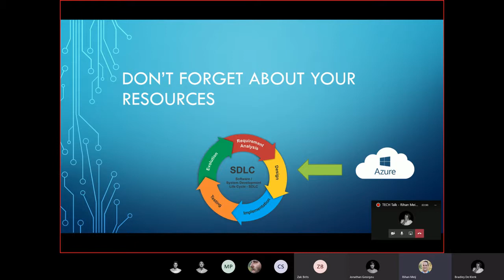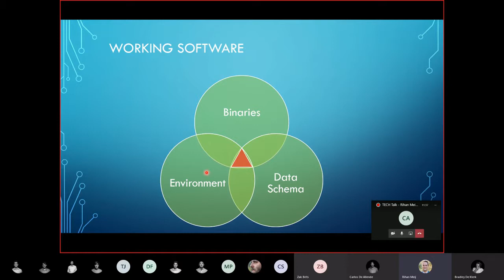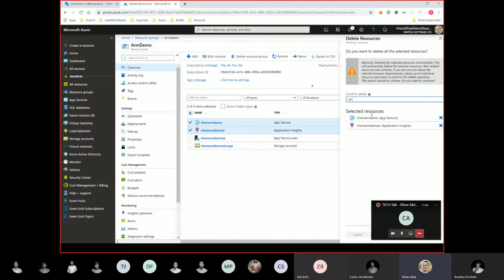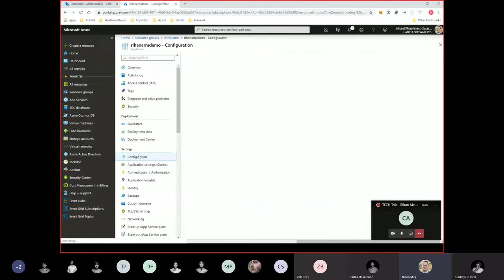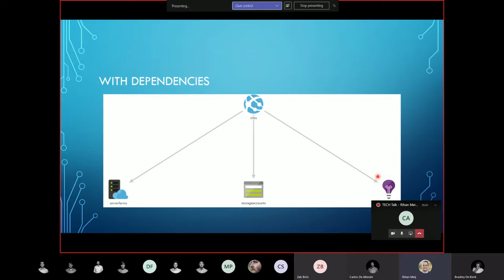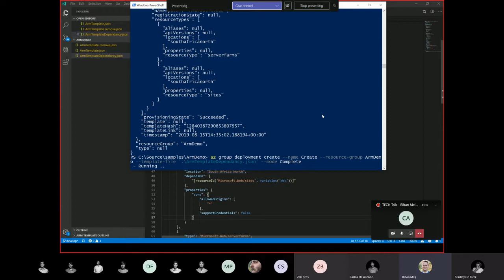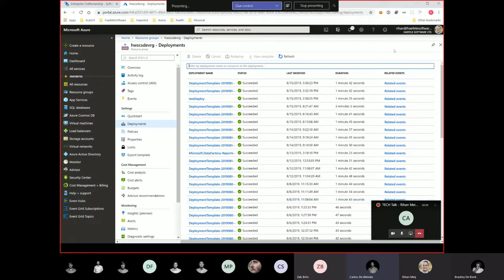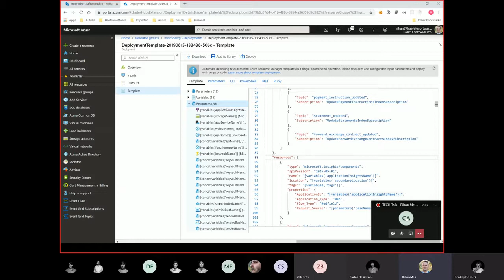TECH Talks - Don't forget about your resources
Your application in source control: How much time does it take to create a new environment?